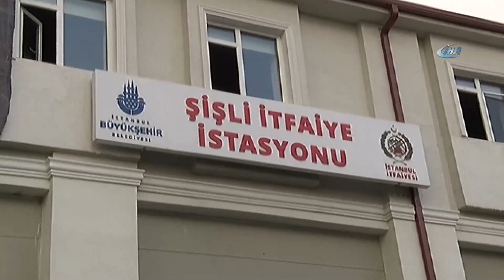TEM Otoyolu'nda Dolaşan Yabani Köpek Sürücüleri ve İtfaiyeyi Seferber Etti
TEM Otoyolu’nda dolaşan yabani bir köpek, sürücüleri ve itfaiye ekiplerini seferber etti. Önce bir sürücünün elini ısıran yabani köpek, ardından bir minibüsün motor kısmına girdi. Yabani köpek, itfaiyenin uzun uğraşları sonucu kurtarıldı. Köpeğin ısırması sonucu eli yaralanan sürücünün de kurtarma çalışmalarına katıldığı görüldü.

TEM Otoyolu Okmeydanı Bağlantı Yolunda meydana gelen olay iddialara göre şöyle gerçekleşti. Öğlen saatlerinde seyir halinde olan bir minibüs sürücüsü, yol üzerinde köpek olduğunu düşündüğü bir hayvanı görerek durdu. Araçların çarpmaması için hayvanı almak isteyen sürücü ilk teşebbüsünde başarılı olamadı. Bunu gören bir başka otomobil sürücüsü ise durarak yardımcı olmak için aracından indi. İki sürücü hayvanı sakinleştirmek için bir süre uğraştı. Ancak korkmuş olan hayvan bu çalışmalar esnasında sürücülerde birinin elini ısırarak minibüsün motoruna girdi. Bunu gören sürücüler durumu itfaiyeye bildirerek yardım istedi.

İhbar üzerine olay yerine gelen itfaiye ekipleri minibüsün motoruna sıkışan hayvanı kurtarmak için çalışma başlattı. İtfaiye tarafından yapılan çalışmalara hayvanın elini ısırdığı sürücüde destek verdi. Yaklaşık yarım saatlik çalışmanın ardından motor kısmına giren hayvan çıkartıldı. Motor kısmından çıkarılan hayvanın yabani bir köpek olduğu anlaşıldı. Yaralı olduğu görülen yabani köpek görülen, tedavisi yapılmak üzere veterinere götürüldü.

Tilki tarafından ısırılan sürücü, ’’Ben yoldan geçiyordum, trafik yoğunlaştı. Yolda köpeği görünce durdum. Isırıyor dediler ancak ben yakalayabileceğimi düşündüm ancak elimi ısırdı. Şimdi çıkarmalarını bekliyorum ardından hastaneye gideceğim’’ ifadelerini kullandı.

Kurtarma çalışması sırasında trafik durdu
İtfaiye ekiplerinin çalışmaları sırasında TEM Otoyolu Okmeydanı bağlantı yolu Fatih Sultan Mehmet Köprüsü istikametinde uzun araç kuyrukları oluştu. Yaklaşık yarım saat süren çalışmalar nedeniyle trafik yoğunluğu yaşandı. Çalışmaların tamamlanmasının ardından trafik akışı normale döndü.

Yaralı köpek ameliyat edilecek
Şişli İtfaiye Amirliğine bağlı ekipler tarafından kurtarılan yaralı tilki muhafaza altına alınarak veteriner hekime teslim edildi. Burada muayenesi yapılan tilkinin ameliyat edileceği ardından doğaya salınacağı belirtildi.